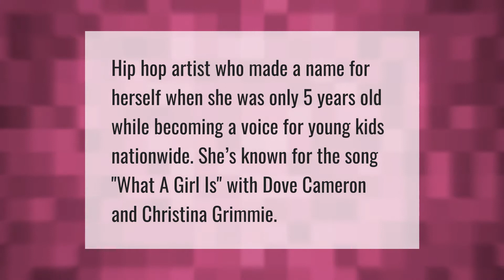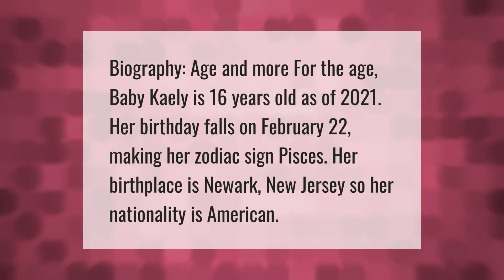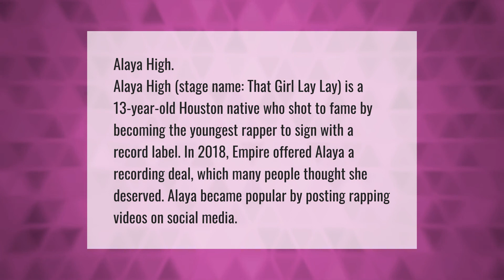Is Baby kaely a boy or girl?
00:00 - Is Baby kaely a boy or girl?
00:32 - What happened Kaylee baby?
01:04 - How old is baby kaely songs?
01:33 - Who daughter is Lay Lay?

Laura S. Harris (2021, June 2.) Is Baby kaely a boy or girl?
    AskAbout.video/articles/Is-Baby-kaely-a-boy-or-girl-250638